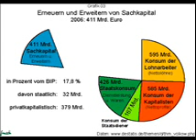Dub kult - bip.wmv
nicht vollständig da das Lied 11 minuten ging...